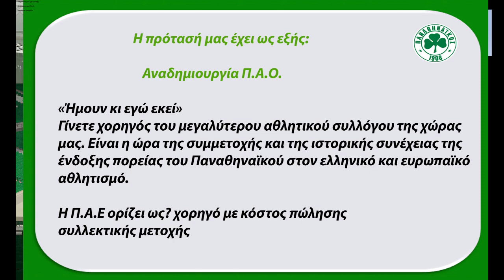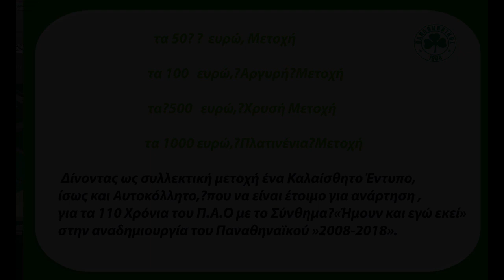Νέα πρόταση παλαιμάχων για την σωτηρία του ΠΑΟ